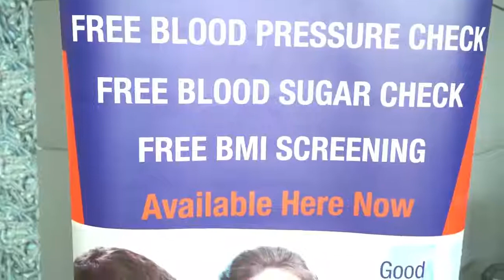Waterfront Market- Free Medical Camp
Why do we care?
We care because it is our way of giving back to what the local community has done for us.
Here is Mr. Chandrakanth G. Menon, Assistant Manager, Marketing & Corporate Relations, of Belhoul Speciality Hospital, sharing their recent CSR partnership with Waterfront Market for a FREE medical check up.
At Waterfront Market, we pride ourselves for being the hub of freshness and a venue for activities that promote good health and wellness!